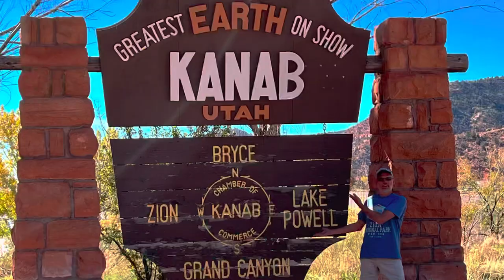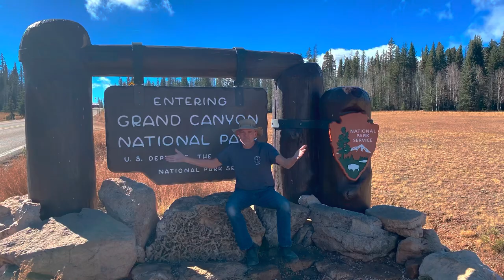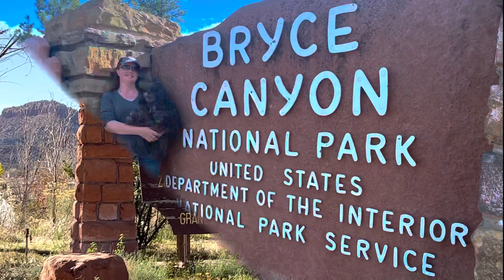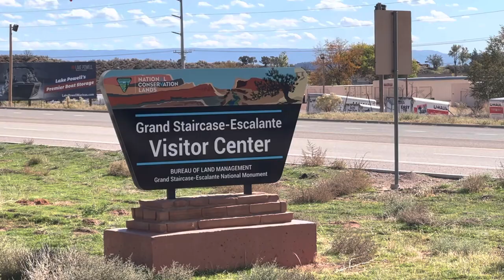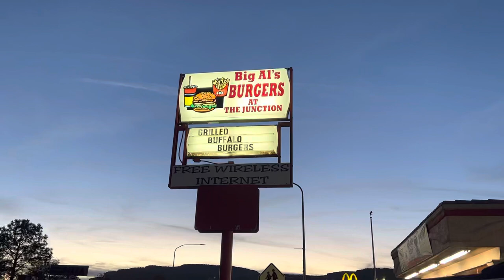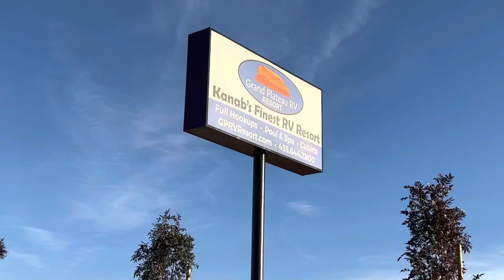Kanab, Utah - Central Location / Hikes / Food & RV Camping!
In todays video we begin our stay in Utah.  For the first two weeks of our trip we chose Kanab as it was a central spot to all we wanted to do and see in Utah.   This is becoming a very popular area and has a number of RV parks and dry camping opportunities. Plus there are quite a few fun things to do in town that require very little driving.  And major attractions such as Zion, Bryce and the North Rim of the Grand Canyon are all within a 90 minute drive.

We discuss the places we saw and the travel time (upcoming videos will highlight these areas), take you on a short driving tour of the town where we show you some of our favorite places, go on two short hikes in town and we talk about where we stayed and why.

Let us know if you are heading to the area or have any questions.  We very much enjoyed our stay here and think that we did pick the perfect spot to see southern Utah!

As always - Happy Camping and Safe Travels!

We are sharing our thoughts and ideas based on our experiences but we always recommend doing your own research and coming to your own conclusions on your camping and RV needs and modifications!

Chapters:

0:00 Introduction
1:02 Why We Chose Kanab
2:17 Distances to Major Attractions
3:57 We Talk the Town and Take a Driving Tour
6:33 Dinosaur Tracks Trail
8:39 Sand Caverns
11:46 Where Did We Stay and Why